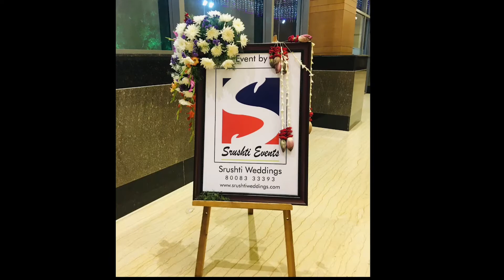MEHANDI event by SRUSHTIEVENTS